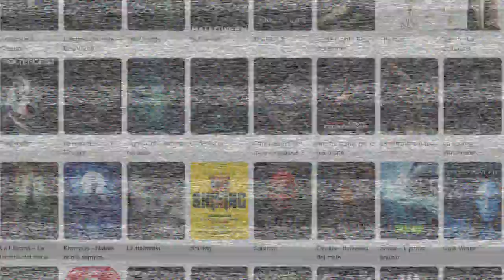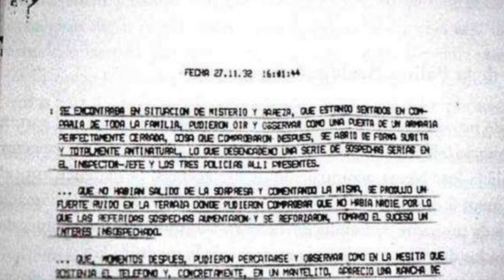L'orrore è Reale: Storie Vere che hanno ispirato i Film Horror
Avevi mai sentito una di queste storie?